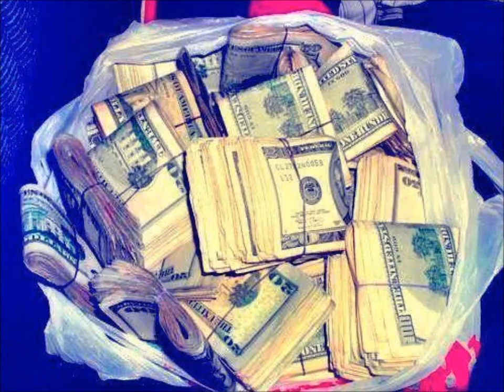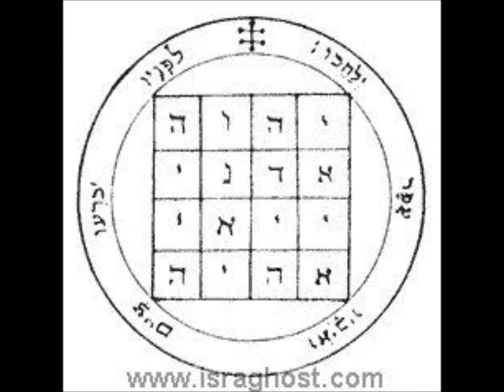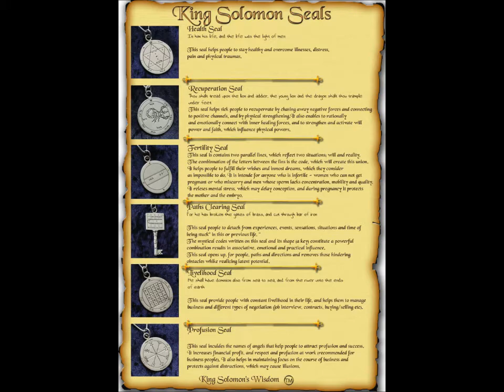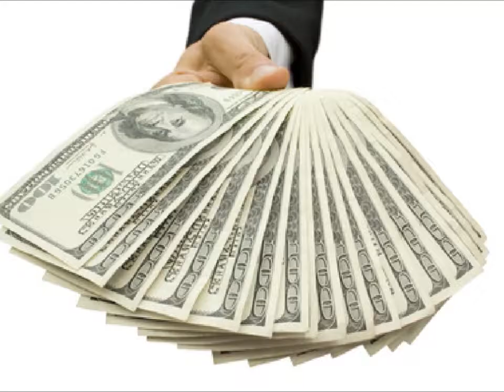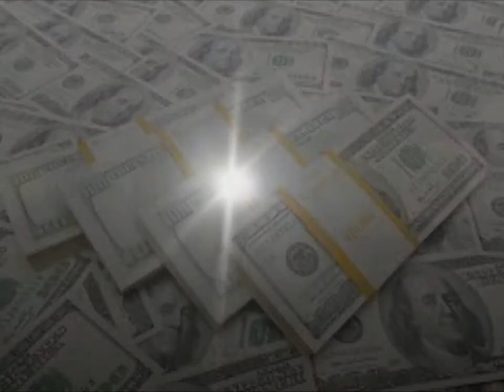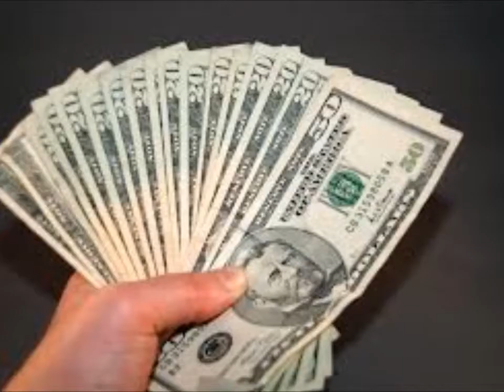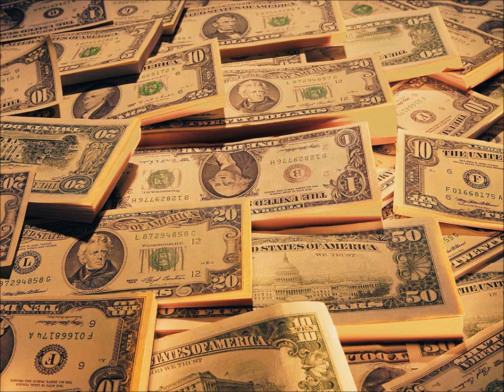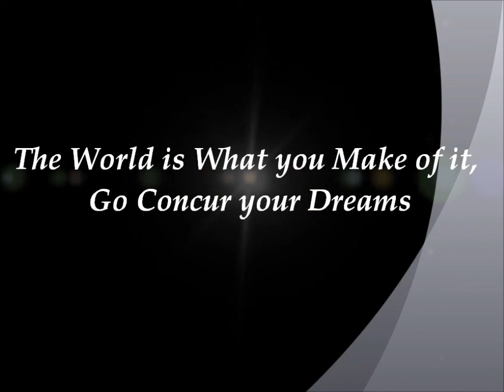My Movie Money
Binaural Beats & Subliminal Messages and Mind Control. This is Only For me Panthera Latina, If you would Like me to make you a personalized video for yourself. I can but for a small fee. All pics are from all different locations and were purchased separately. I thank all that allow to use these photos to help us in our human development. Credits of photos were not removed from photos.